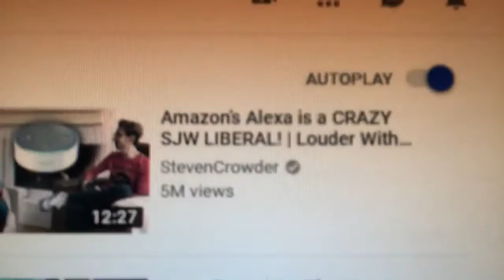Really weird virus on my home computer (Davis Tech Tips)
Can someone get Ben Shapiro short man and lobster fellow Peterson off my PC?